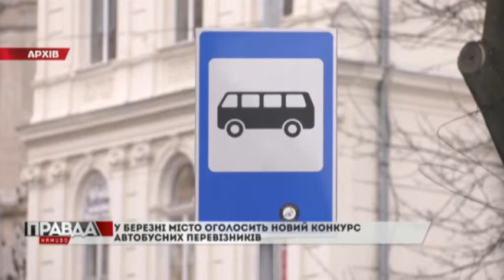У ЛЬВОВІ ОГОЛОСЯТЬ КОНКУРС НА ОБСЛУГОВУВАННЯ МІСЬКИХ АВТОБУСНИХ МАРШРУТІВ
Мер Львова вважає, що ціна проїзду у транспорті нерентабельна для перевізників, а також стверджує, що немає охочих брати участь у  такому відборі.